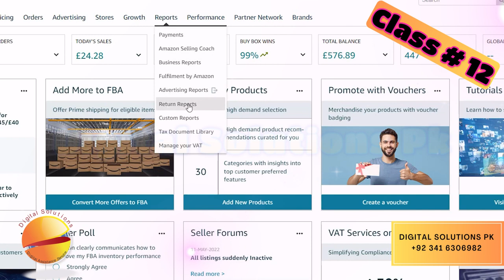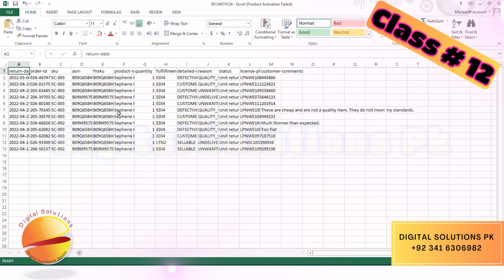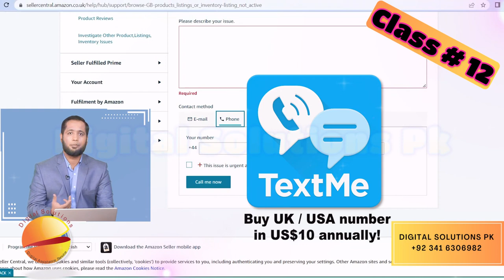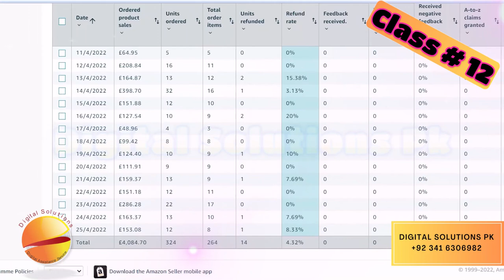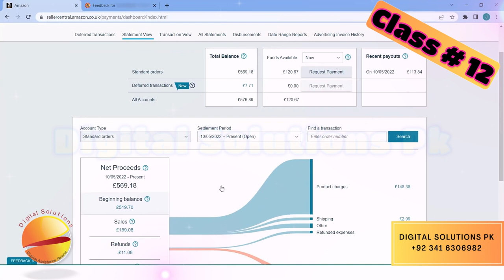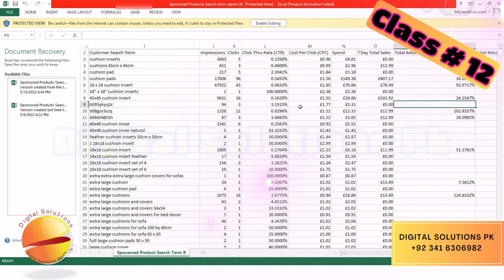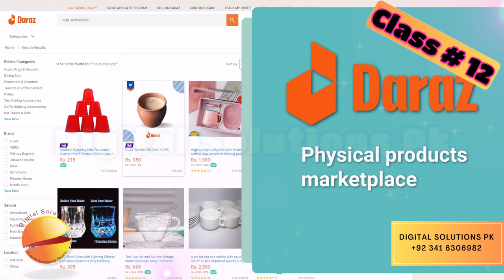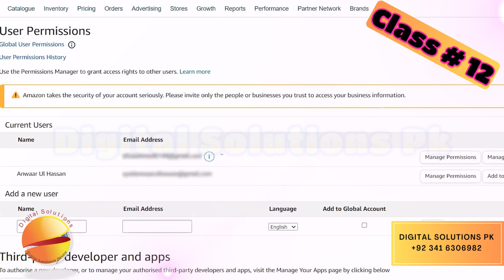Class 12 | Amazon Virtual Assistant | amazonva || DigitalSolutionsPk || Urdu/Hindi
The Purpose of creating this Youtube content is only Educational & for Learning.
Video Source is digiskillspk
The purpose to create such content is to facilitate those students who miss out their course on digiskills for any reasons.

Digital Solutions Pakistan,
Amazon Virtual Assistant Course Free
Digiskills course
Freelancing
Virtual Assistant